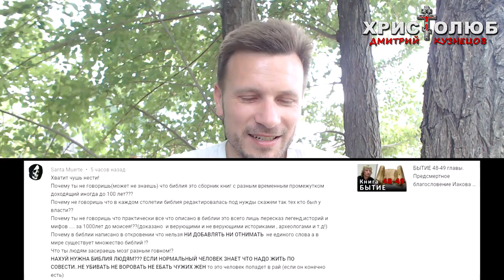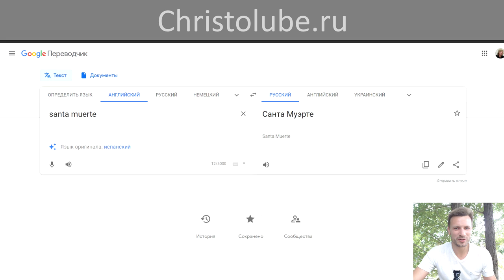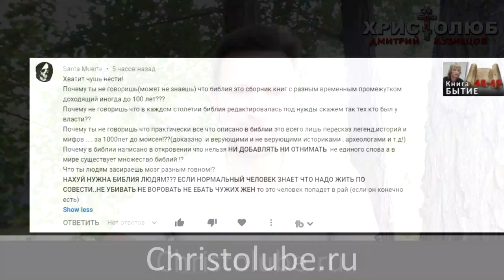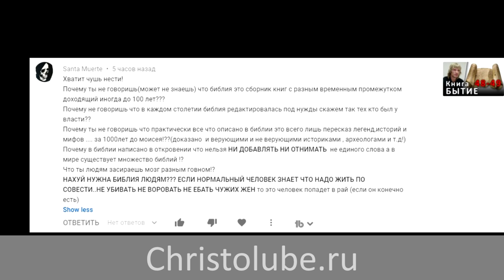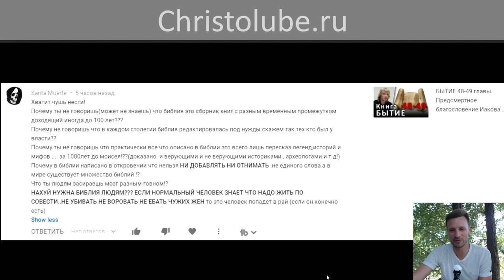БИБЛИЯ ✝️ ЗА или ПРОТИВ! Изучать или нет? ХРИСТОЛЮБ невежда в Слове и законе (27.06.2019) ВЕГАН 💚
БИБЛИЯ ✝️ ЗА или ПРОТИВ! Изучать или нет? — это видео о правильном отношении к изучению писаний Ветхого и Нового Заветов и моих личных познаниях Библии.

— SKYPE: christolube

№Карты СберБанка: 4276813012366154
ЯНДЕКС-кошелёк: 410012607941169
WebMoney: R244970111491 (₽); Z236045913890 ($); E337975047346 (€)